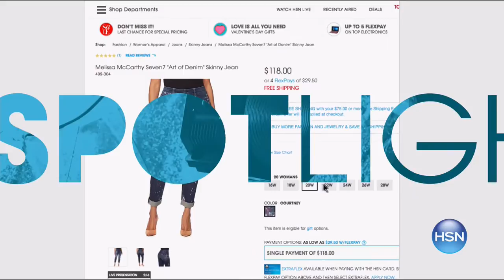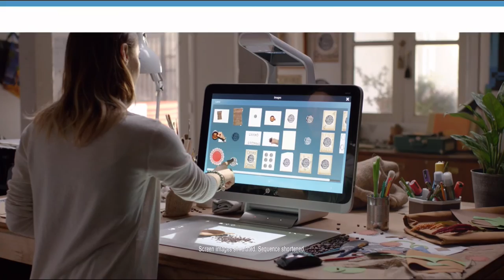HSN | IMAN Global Chic Fashions 02.25.2017 - 01 AM